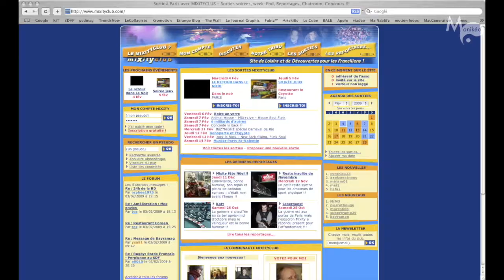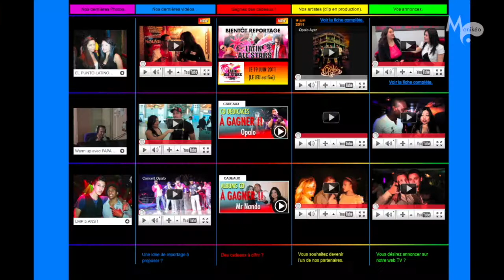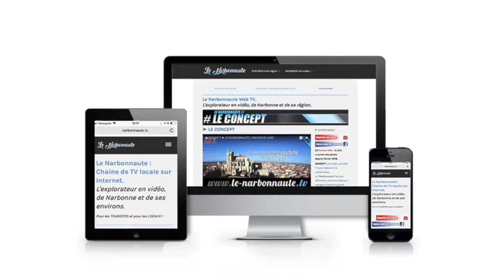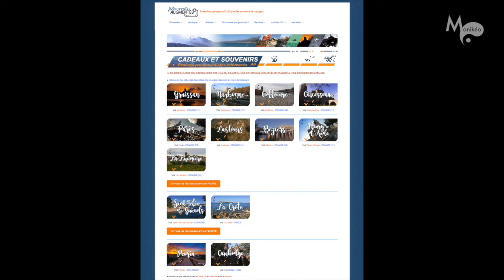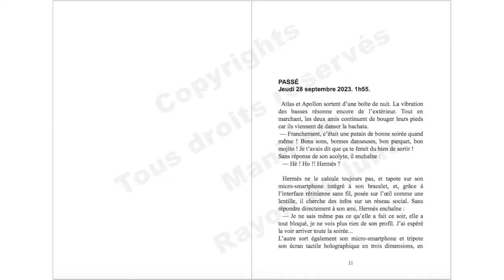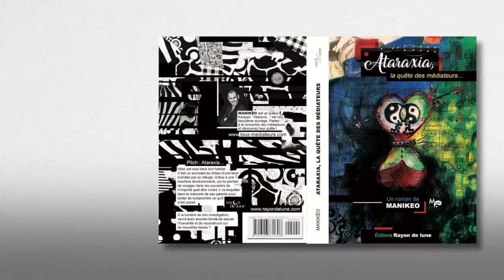Showreel (vidéo démo) de Manikeo : concepteur, réalisateur et auteur - 2019 (version courte)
Le parcours de Manikeo, artiste polymorphe et créateur de la société Rayon de lune, en quelques dates clefs.

1998 - Fetard.com - Invention d'un site communautaire avec Olivier Le Borgne
2000 - Vente-Privée - équipe de conception du site web
2002 - Mixityclub.com - asso et site dédiés aux loisirs avec Olivier Le Borgne
2005 - Ouroboros... - Livre
2005 - Hot-Line ! - Court-métrage fiction
2006 - Ma poupée gonflante - Spectacle pour Guillaume Larbi
2007 - L'évasion sensorielle au Cocon Digital (2007) Lieu à thème et animation avec Olivier Le Borgne.
2011 - Buena Fiesta TV - Web TV Latino
2016 - Contretemps à Paris - Moyen métrage de fiction
2017 - Manikeo Bachata - Animations événementielles SBK
2017 - Le Modulo Room - Lieu à thème
2018 - L'écho citoyen - Long métrage documentaire
2018 - Le Narbonnaute - Web TV locale
2019 - Ataraxia... - Roman
2019 - Cube Mysterius - Jeu d'escape Game - avec Olivier Le Borgne